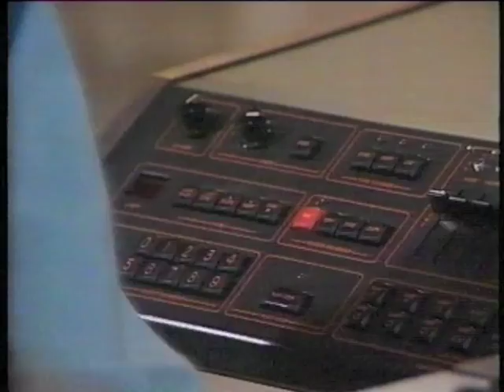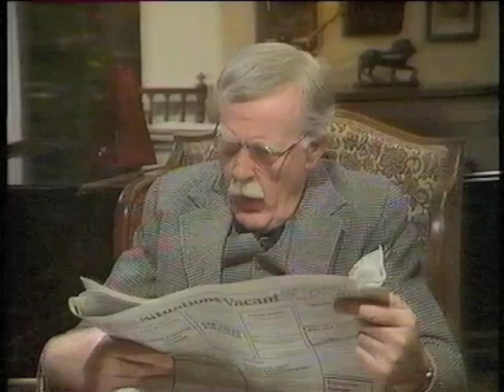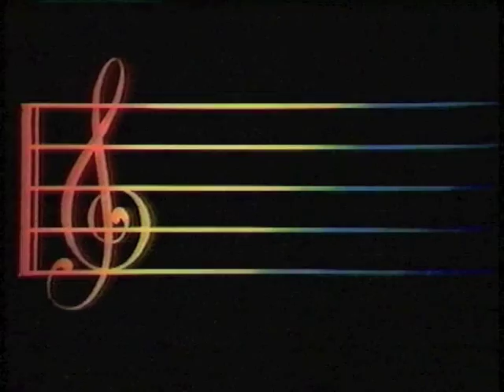ROLL OVER BEETHOVEN - Episode 1, Series 1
Roll Over Beethoven Episode 1, Series 1 - "Nigel Arrives"

Roll Over Beethoven was a comedy series which aired on ITV in the United Kingdom. Belinda (Liza Goddard) is a piano teacher living with her father. When Nigel (Nigel Planer) a famous rock star moves into the village Belinda helps him with his new album.